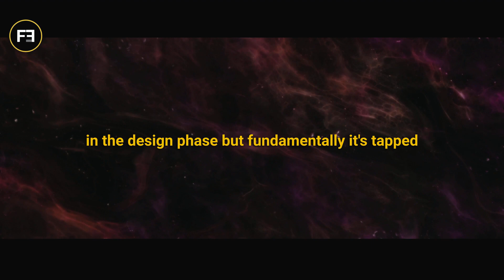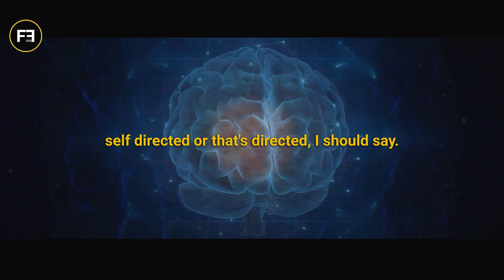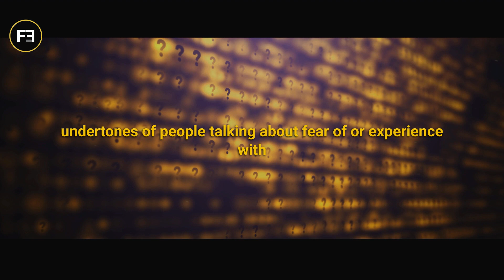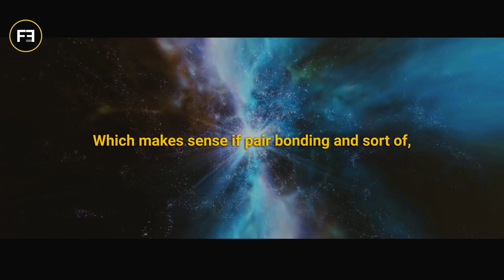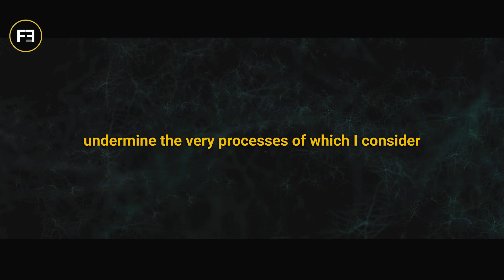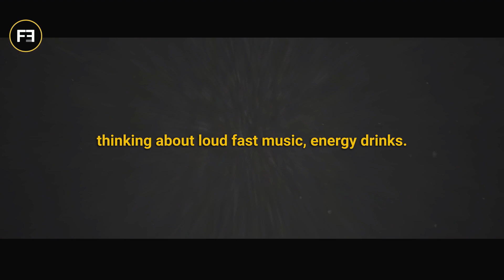DANGEROUS effects of MASTURBATION on man's brain!! | NEUROSCIENTIST - Andrew Huberman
Andrew Huberman and Jordan Peterson talk about the impact of p on the brain of man. Think about the following, a 16-year-old boy can see, today, more naked women than a KING 300 years ago. Imagine the impact that has on the drive, on the authority and confidence of today's men.

A man who consumes high amounts of p will have less motivation to start relationships in real life, will have self-esteem problems when faced with real situations and will end up being less attractive to women, since all the hormones that come into play when our desire is high, in order to find a partner, will be canceled due to the large amount of p *** that it consumes.

Jordan Peterson books (US) :

➤ 12 Rules for Life: An Antidote to Chaos
➤ Beyond Order: 12 More Rules for Life
➤ Maps of Meaning

Andrew Huberman Recommended Books (US):

➤ Jaws: The Story of a Hidden Epidemic
➤The Nature of the Beast: How Emotions Guide Us
➤Dopamine Nation: Finding Balance in the Age of Indulgence

Jordan Peterson books (IN) :

➤ Maps of Meaning

1) This video has no negative impact on the original works.
2) This video is also for teaching purposes.
3) It is transformative in nature.
4) I only used bits and pieces of the videos to get point across where necessary.